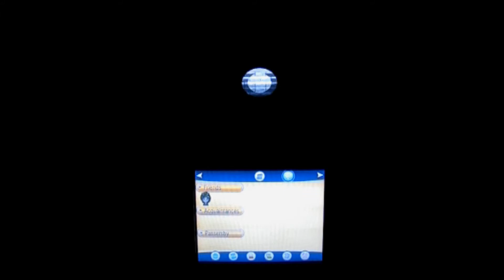Pokemon X PokeClips: Elite 4 Types Confirmed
This video shows the official types of the Elite Four of Pokemon X and Y! Some types that make sense, in a way: Fire, Steel, Water and Dragon! However, I think that the Elite Four types may be varying. For instance, I chose Chespin as my starter Pokemon. Therefore, there may be Water and Fire types so that it has a weakness and resistance in the Elite Four. The same thing with the Legendary Pokemon in Pokemon X: since Xerneas is Fairy type (and only Fairy type), there may be the Steel type Elite 4 for a weakness of Fairy Type and a Dragon type for a resistance of Fairy type. So, in Pokemon Y the last two Elite Four may change types to match Yvetal, and in either game if you choose a different Starter Pokemon the first two may change to match them.
Well, that's my theory. Keep in mind that it's only my two cents and is probably wrong, but if you like the video, please LIKE it! You can leave a comment saying what you think about my ideas.
Check out my G+ page, updated every time I post a video
You can also look at my G+ Profile, where you can ask me questions and leave suggestions for new videos